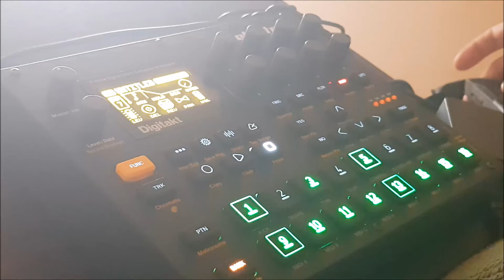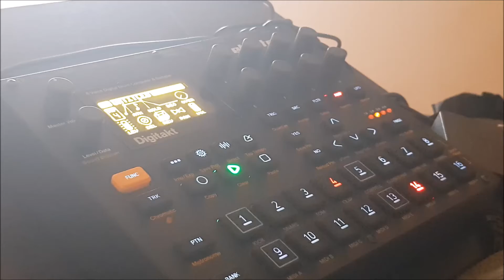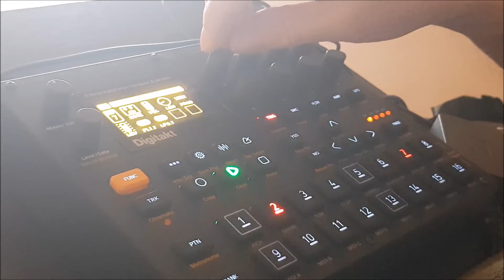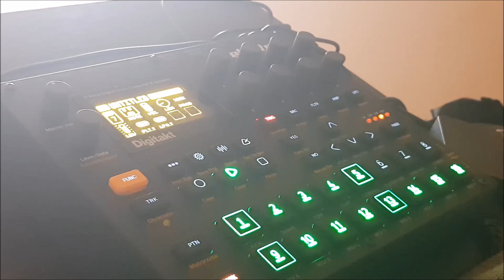Digitakt jam#9 - Throbbing